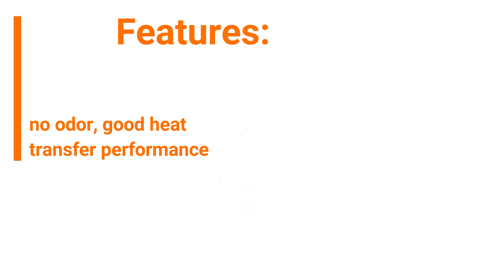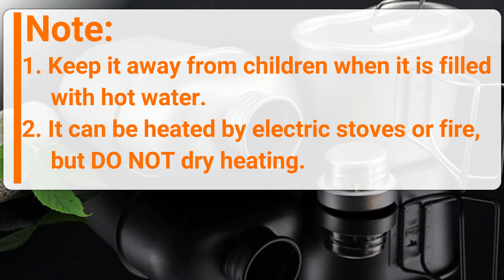Outdoor Sports Military Water Bottle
Like outdoor campaigns? Or going on an adventure trip with friends? Keith Ti3060 sports military water bottle would be a great choice. You can carry water and also use it to boil water or making tea or coffee.

This water bottle is made of Titanium. There is a very nice shoulder pouch which will be very handy when you carry. Free from rust and acids. Silicone circle cover that will not leak liquid.

Shortcut:

0:07 Keith Ti3060 sports military water bottle Overview

0:18 Specification

0:33 Features

1:04 Special Note

water bottle brands

plastic water bottle

water bottles in bulk

best water bottle

swell water bottle

reusable water bottle